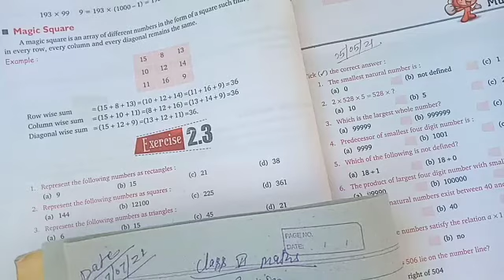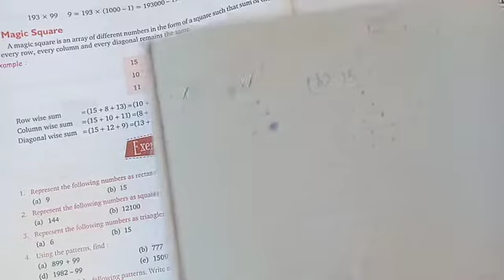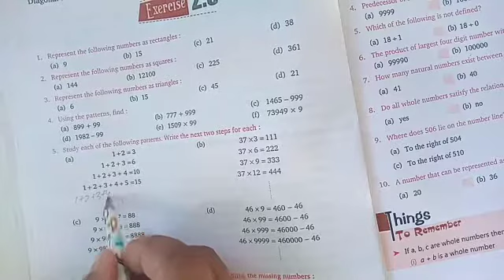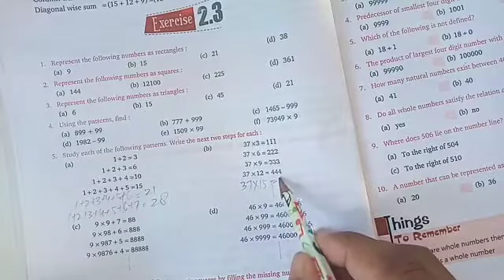Class vi maths revision for ut-1